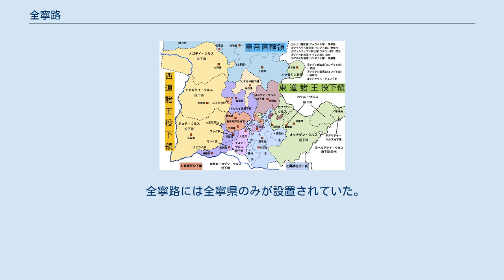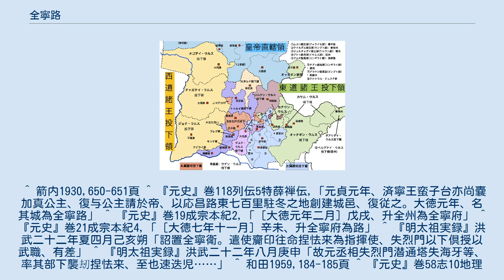全寧路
全寧路は地図上にないが大都路の東北方に位置する。
 全寧路（ぜんねいろ）は、中国にかつて存在した路。
モンゴル帝国および大元ウルスの時代に現在の内モンゴル自治区赤峰市オンニュド旗一帯に設置された。
 コンギラト部族の遊牧地の一つで、応昌路が遊牧生活における夏営地の役割を担っていたのに対し、全寧路は冬営地として用いられていた。
 金代の北京路全州を前身とする。
元代初期から応昌の地とともにコンギラト部の遊牧地とされていたが、1270年代から都城が建築された応昌路と異なり、全寧路の都城建設が始まったのはオルジェイトゥ・カーン（成宗テムル）の治世からであった。
 1295年（元貞元年）にコンギラト部当主マンジタイがナンギャジン公主を娶ったことを切っ掛けに、応昌路の東700里に「駐冬之地（＝冬営地）」を建設する申請がなされ、即位したばかりのオルジェイトゥ・カーンによってこの申請は許可された。
冬営地の都城が完成すると、1297年（大徳元年）に全州は昇格して全寧府となり、さらにその6年後の1303年（大徳7年）に全寧府は全寧路と改められた。
 朱元璋による明朝の建国後、全寧路および応昌路は一度明朝の統治下に入り、1388年（洪武21/天元10年）に全寧衛・応昌衛が設置された。
しかし、それから1年足らずでモンゴル人の叛乱によって全寧衛は廃止となり、明朝はこの地方に恒久的な支配権を確立することはできなかった。
 全寧路には全寧県のみが設置されていた。
 ^ 箭内1930,650-651頁 ^ 『元史』巻118列伝5特薛禅伝,「元貞元年、済寧王蛮子台亦尚嚢加真公主、復与公主請於帝、以応昌路東七百里駐冬之地創建城邑、復従之。大徳元年、名其城為全寧路」 ^ 『元史』巻19成宗本紀2,「［大徳元年二月］戊戌、升全州為全寧府」 ^ 『元史』巻21成宗本紀4,「［大徳七年十一月］辛未、升全寧府為路」 ^ 『明太祖実録』洪武二十二年夏四月己亥朔「詔置全寧衛。遣使齎印往命捏怯来為指揮使、失烈門以下倶授以武職、有差」 ^ 『明太祖実録』洪武二十二年八月庚申「故元丞相失烈門潜通塔失海牙等、率其部下襲刼捏怯来、至也速迭児……」 ^ 和田1959,184-185頁 ^ 『元史』巻58志10地理志1,「全寧路、下。領県一、全寧。下。」